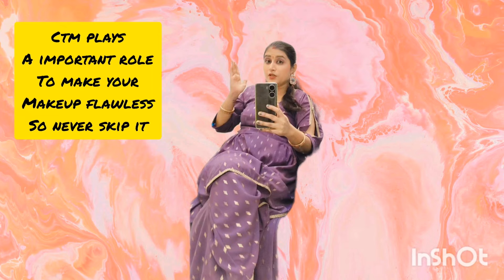आज तो जम ए तोड़ Chala कर दिया ब्याहले dever गेला dance नाचो तो नू नाचो